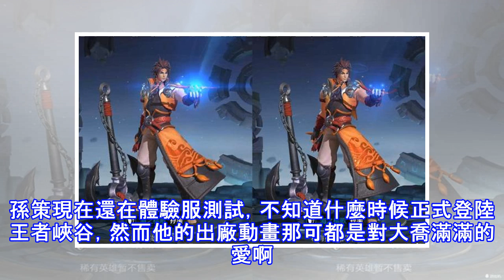王者榮耀：這一次小喬終於輸給大喬了！問題關鍵就在孫策身上！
縱觀王者峽谷這麼多同性異性CP，最情比金堅、恩愛甜蜜的就是周瑜和小喬了吧~畢竟不像呂布貂蟬趙雲、花木蘭蘭陵王鎧一樣，周瑜和小喬之間沒有任何第三者的痕迹，而且他們是唯一一對正式在王者峽谷結婚的（真愛至上和純白花嫁）。 不論從情感經歷，還是皮膚的擁有數量，大喬都不如自己這個妹妹。但這一切很有可能在孫策上線後來個大逆轉。孫策現在還在體驗服測試，不知道什麼時候正式登陸王者峽谷，然而他的出廠動畫那可都是對大喬滿滿的愛啊。   你們看在孫策站定之後他的手上出現了一個閃著光的小物件，那不就是代表大喬的燈籠嘛？孫策深情地握住小燈籠之後就緊緊攥著，再也沒有放過手了。真是感人至深…… 這還不夠呢，移動孫策使他背對...
源: pixpo